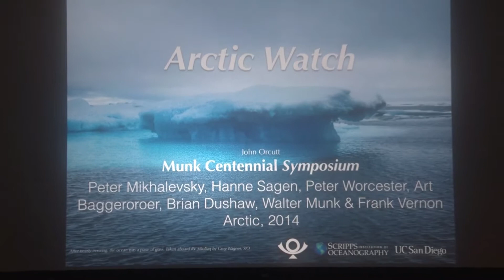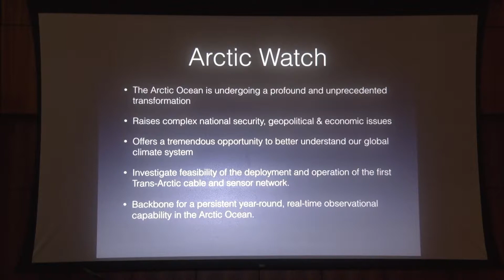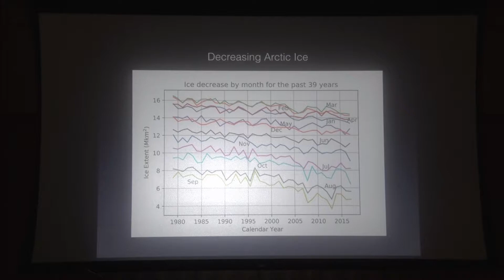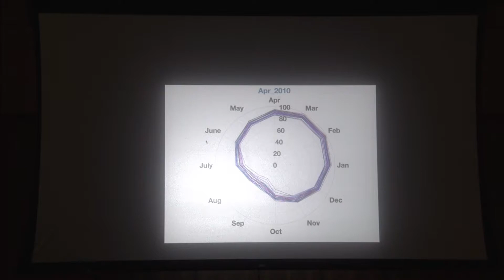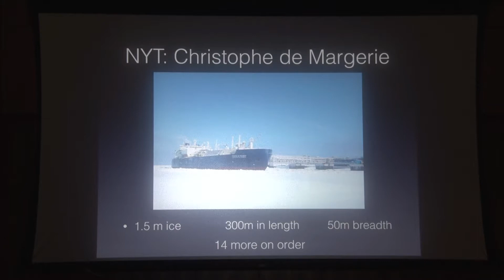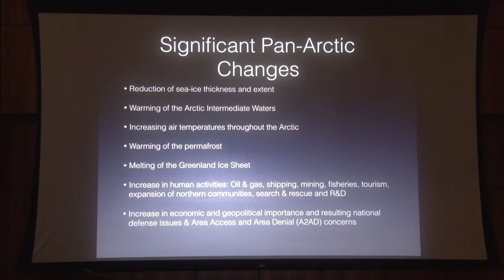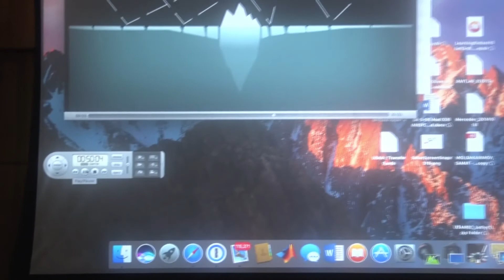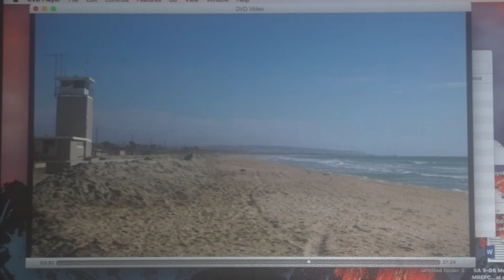Munk Centennial Symposium, August 30, 2017: John Orcutt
Arctic Watch.